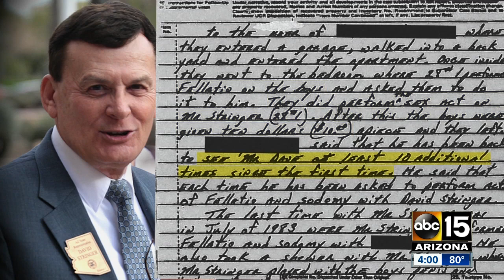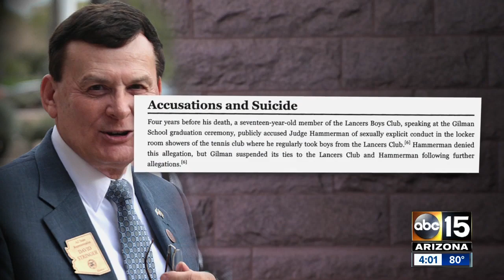Documents allege former AZ lawmaker paid boys for sex acts in 80s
The House Ethics Committee has released documents gathered as part of its investigation into the conduct of former Prescott Rep. David Stringer.